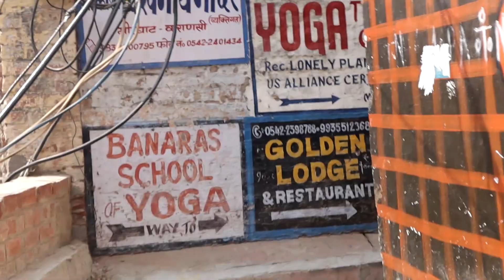EXPLORING VARANASI WITH FAMILY || VARANASI VLOG || DESIGNER LIFESTYLE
In this video, we traveled a lot around many places at Varanasi, it was a worth memorable trip with my family.
THANKYOU SO MUCH FOR WATCHING. LOTS OF LOVE
My Vlogging setup_
Canon m50 mark ii
Boya by mm1 mic
DigiTech DTR 520 BH (60 Inch) Professional Aluminum Tripod
Manfrotto MTPIXI-B PIXI Mini Tripod (Black)